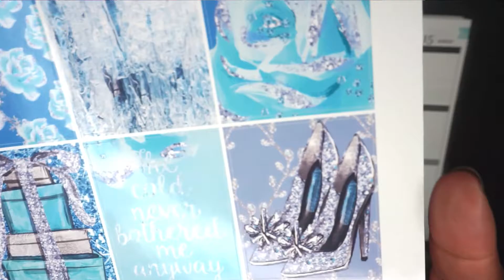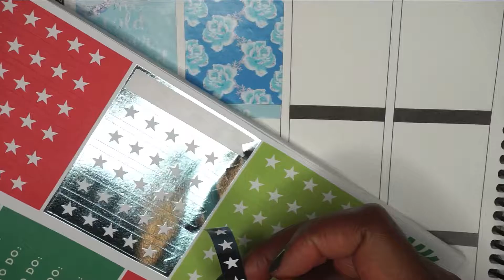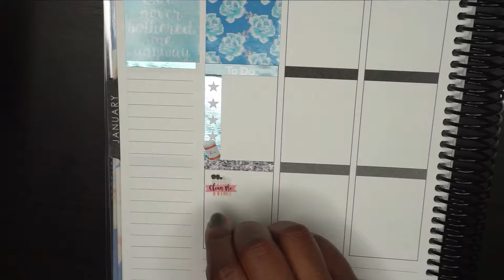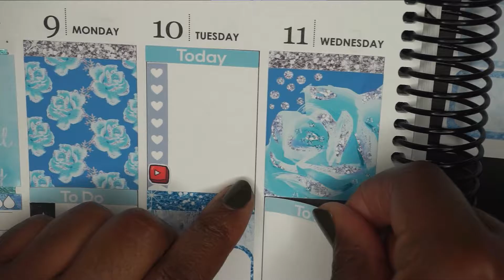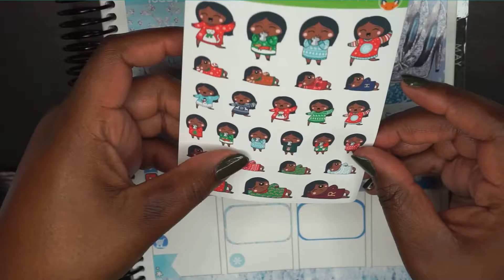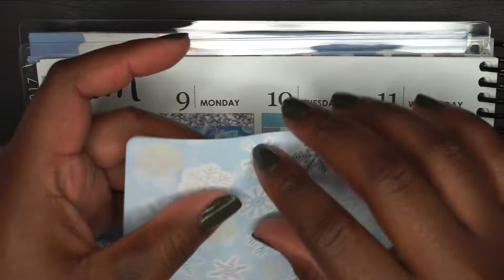Winter Glam | Plan With Me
SHOPS USED

White Deer Stationary

Fox & Cactus

TheAlexStudio (Now called LittleDogPaperCo)

Music
Producer: - Shaddy Einstein AKA Showtime Shaddy
Social Media - IG - FaceBook - Twitter - SnapChat - @showtimeshaddy